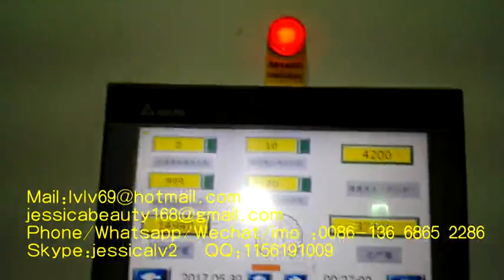Fully automatic paper pulp egg tray machine from Chinaegg tray machine with automatic drying line